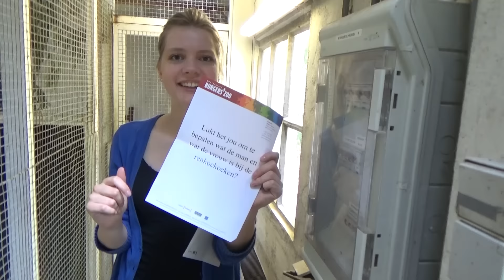De renkoekoeken gaan op een date!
Achter de schermen van de vogelafdeling in Burgers’ Zoo is een datingcentrum voor de renkoekoeken opgezet. Het is de bedoeling om twee leuke koppels te vormen, die zich zullen gaan voortplanten. Vandaag gaan er twee renkoekoeken op een date, en ik ben erbij. Op een succesvolle date gaat het mannetje het vrouwtje proberen te versieren.  De challenge is om erachter te komen welk van deze vogels nou het mannetje is, en welke het vrouwtje!

Check ook ons kanaal voor nog meer andere leuke video's en de wekelijkse vlogs van Video Rangers Jeanne en Jeroen!

Dit is het YouTube kanaal van dierentuin Burgers’ Zoo in Arnhem. Hier zul je HD video’s zien van dieren zoals gorilla’s, leeuwen, neushoorns en meer! Ook zul je onze Video Rangers, Jeroen en Jeanne, voorbij zien komen! Zij zullen alles voor jullie vloggen!